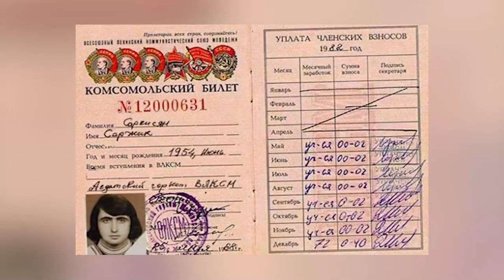За какие слова Сержик получил, жесткий ответ Алиева? Молчание не золота, а знак согласие!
5 октябрь. 2021 г.  Важный Поток